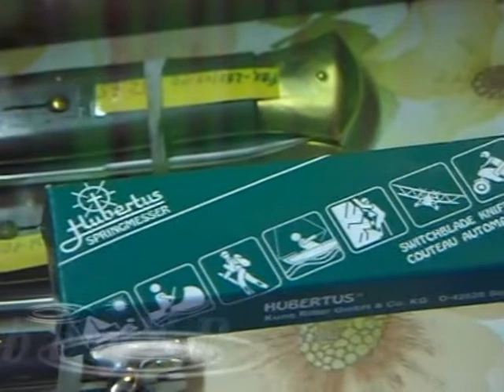Hubertus XPress Switchblade Scale Release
The Video how to open the Hubertus scale release Switchblade. A beautiful and high quality automatic knife with carbon handle scales and coil spring